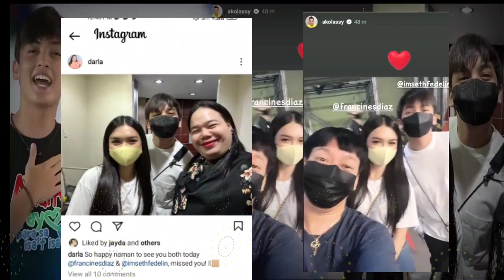OMG!Franseth SHOOTING sa ABS-CBN Christmas Station ID 2022,naka COUPLE na DAMIT pa!